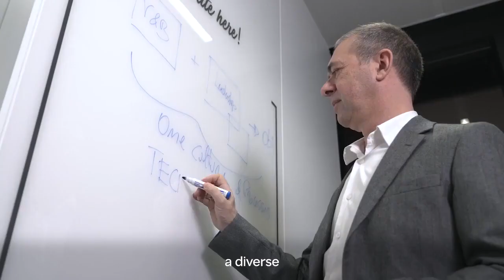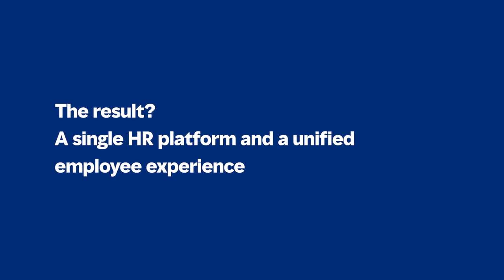Chiesi Farmaceutici: HR transformation per un’unica identità di gruppo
Chiesi, gruppo farmaceutico internazionale e innovativo, ha realizzato in sinergia con Mercer una trasformazione trasversale a tutti gli ambiti HR, consolidando la propria identità di gruppo e implementando un’unica piattaforma HR per una migliore employee experience.

Scopri di più sulla loro storia di successo qui e approfondisci qui l'offerta Mercer sull'HR Transformation